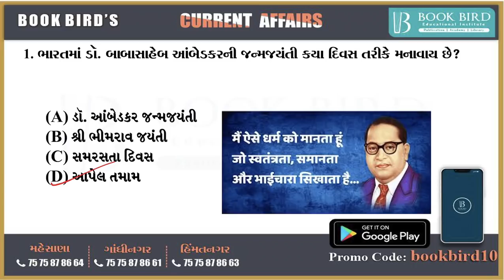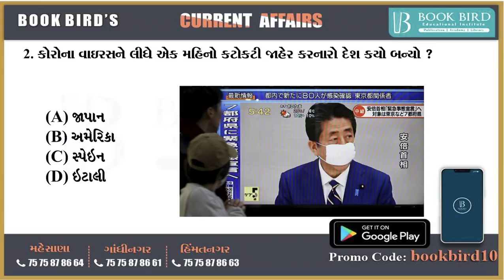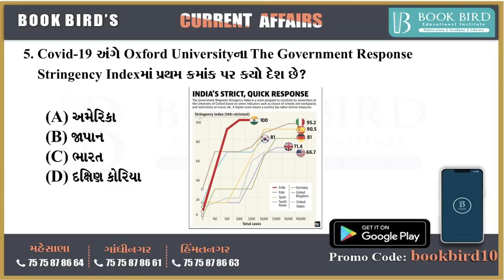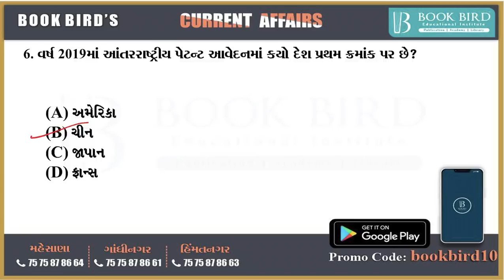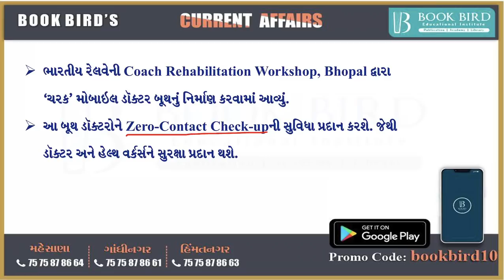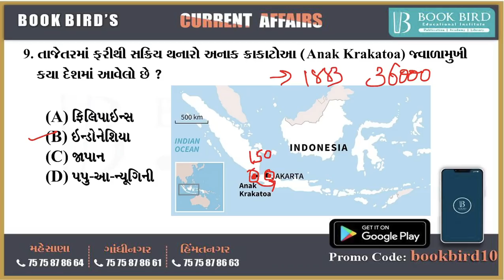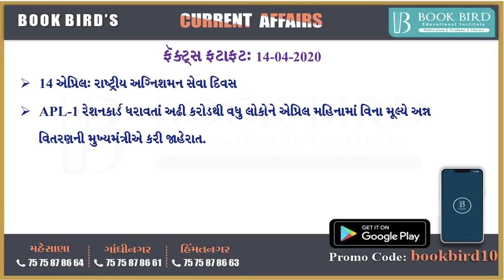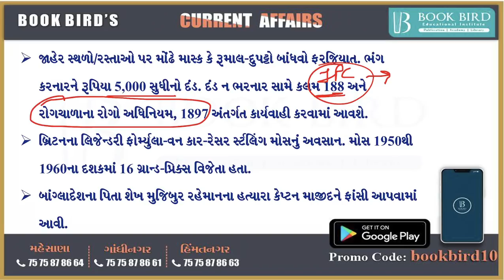14-04-2020 Daily Current Affairs | Book Bird Academy | Gandhinagar